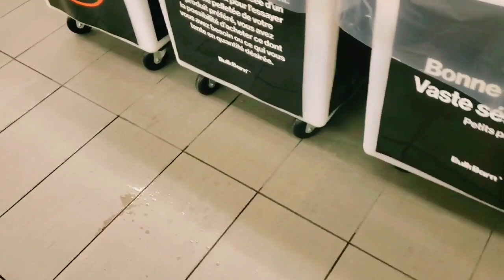Bulk Barn| Took my daughter to get candies at Bulk barn| Candy store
We went to Bulk barn a popular candy store in my city